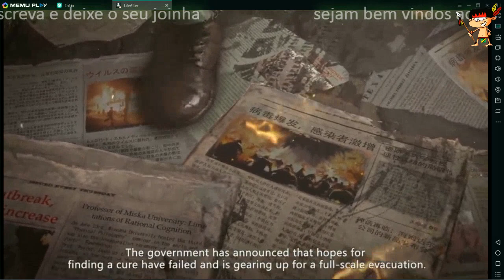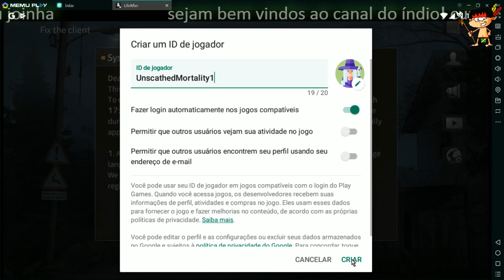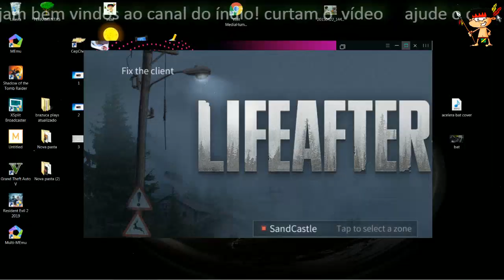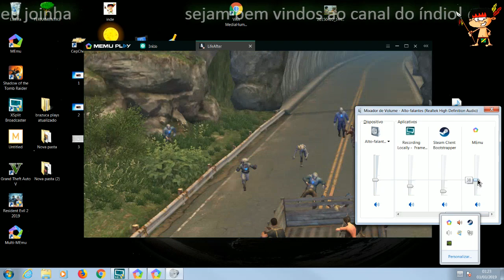LIFE AFTER JOGO PARA ANDROID E IOS (SOBREVIVÊNCIA ZUMBI)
Disponível na Google  Play e App Store, LifeAfter é a versão em inglês de The Day After Tomorrow, game de sobrevivência e ação da NetEase. O título mistura elementos de games como Resident Evil com construção. O jogador não deve apenas se preocupar em sobreviver, mas construir um abrigo e interagir com outros players.

The Day After Tomorrow foi um dos jogos mais diferentes que a NetEase lançou em 2018. Um dois únicos a não conter missões automáticas. Vamos torcer para que a versão em inglês, mantenha essa qualidade.

– LifeAfter une sobrevivência e ação
A combinação de ação e sobrevivência, sem deixar de lado a narrativa é um dos pontos altos do game. O jogador é convidado a todo momento a acompanhar a história de como o mundo ficou daquele jeito. Durante as lutas com chefes, é quase impossível não lembrar de Resident Evil.

LifeAfter chega em bom momento para aproveitar o “hype” de Resident Evil 2 Remake. Com certeza a NetEase prova com esse game que não vive só de clones e pode criar uma franquia completamente nova.